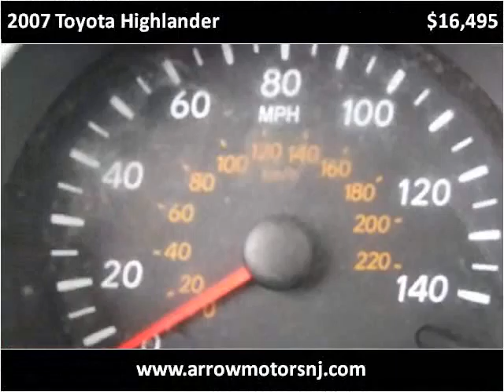2007 Toyota Highlander Used Cars Linden NJ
This 2007 Toyota Highlander is available from Arrow Motors.